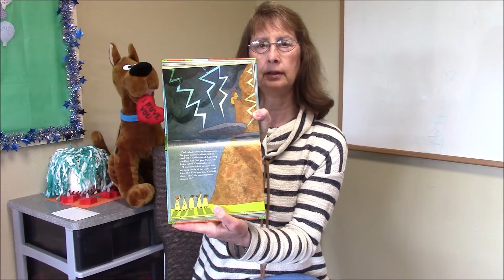CEC Bedtime Stories: "Moses and the Ten Commandments" with Mrs. Ditgen